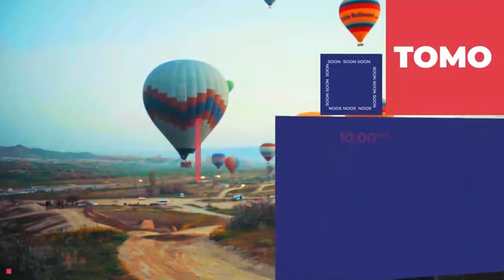19460 彩色栏目包